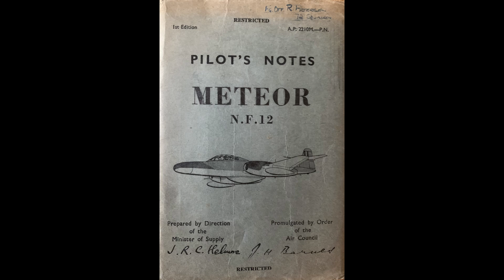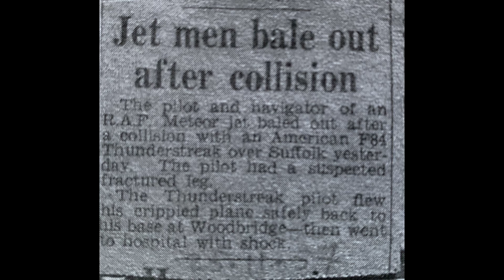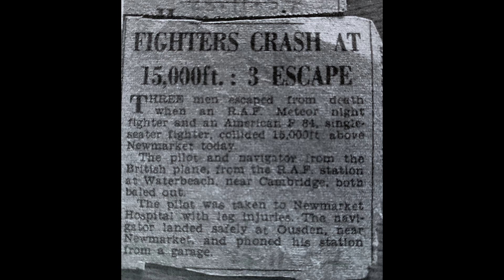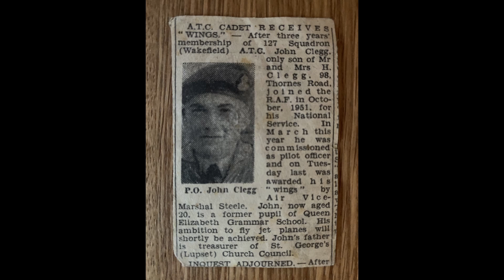Exercise Fabulous: A Meteor Down - Short Documentary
A short documentary of a pilots mid air collision and survival.